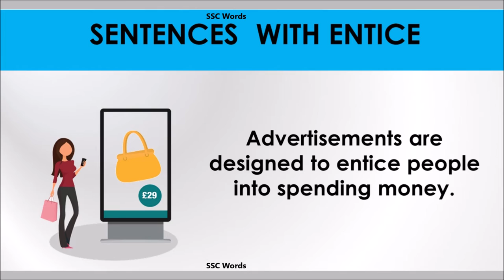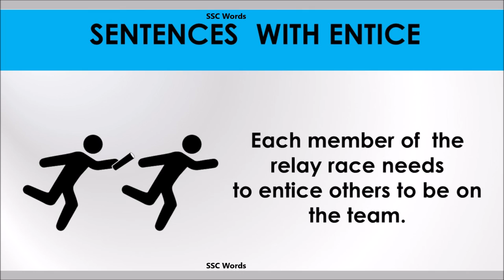Entice word - Improve English - Meaning, 5 sentences - Entice word GRE / CAT / GMAT - SSC Words